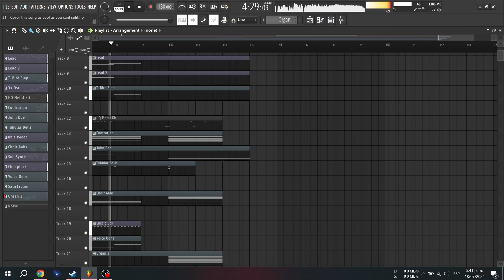"Cover this song as cool as you can!" (Extended Version)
Made in 12h24m.

So I ended up extending and finishing this tune by @supersawclub_4096 and I think it turned out pretty well. I added some microtonality here and there to spice things up but kept it 4/4 all the way through.

I had to split the recording in three parts because my laptop is physically kneeling and begging for me to change its thermal paste (I'm just too lazy).

By the way, here's the original cover I did in 2 hours in case you wanna check it out since I'll make it hidden

Also, I updated the mixing. Anyways, I hope you like it!

Original name: Cover this song as cool as you can!

ORIGINAL COVER DESCRIPTION
Saw the original video by @minestudiolikelimelife8555  and tried making my own interpretation of the track. Since the original doesn't have many layers (just three synths), I could come up with my own chord progressions and reharmonizations.
I'm currently going through a tough time and distractions like this are really appreciated. I know the mixing and mastering is not great but that's not what I was focusing on. Let me know what you think!

I'd actually love to see this become a new trend of some kind, where someone writes a simple melody to then challenge other people to make their own versions and interpretations!